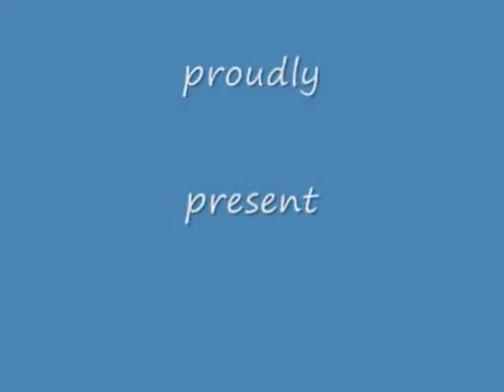Komang Houliana`s Potong Gigi Balinese Ceremony Carang Sari ( DiasShow)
Balinese  ceremony.
My Family in Bali  at  ceremonies    July  2009.
I Komang Houliana  alias Ole Komang-Sønderbek